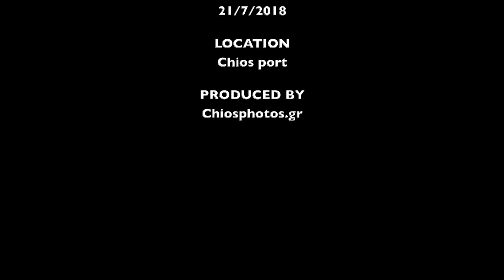Βραδινή άφιξη Διαγόρα στο Λιμάνι της Χίου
Μαγικές εικόνες από τη βραδινή άφιξη του πλοίου Διαγόρας στο λιμάνι της Χίου